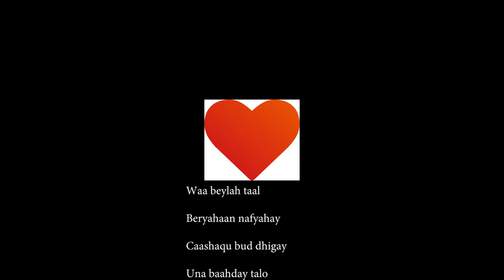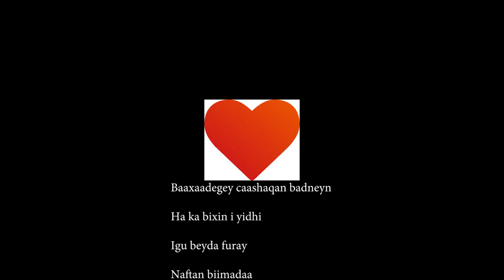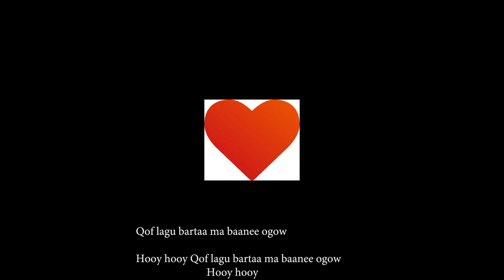HEES "BAAXAADEG" Heesaa Cadar Axmed Kaahin + Lyrics.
Ereyada Xasan X.Cabdillaahi "Xasan Ganey" Laxanka Aweys Abuukar Goobbe  "Jacayl"  T.qabasho 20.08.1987.